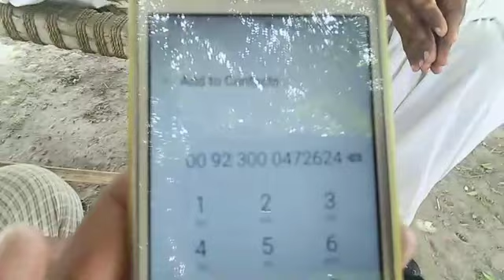se Gogran Lodhran ae Noor Din